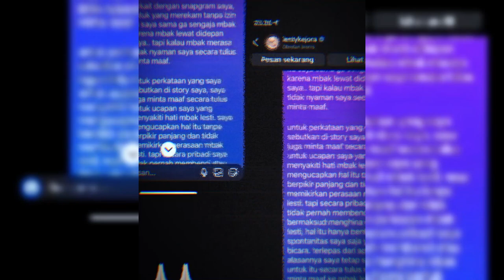KO RUDY MINTA IZIN KE LESTI DAN BILLAR PENJARAKAN ICHA & NOVI ATARZEN TERKAIT KONTENNYA DI THAILAND